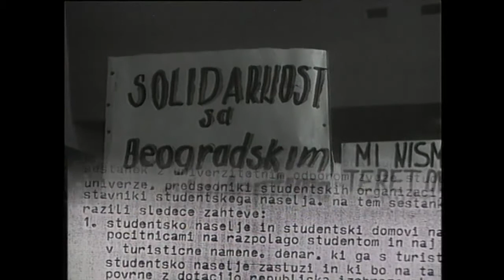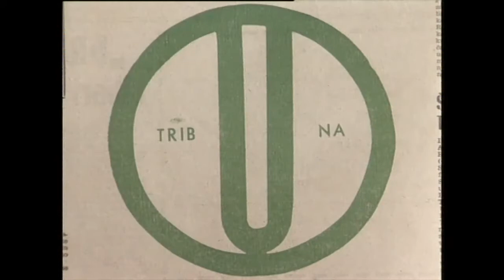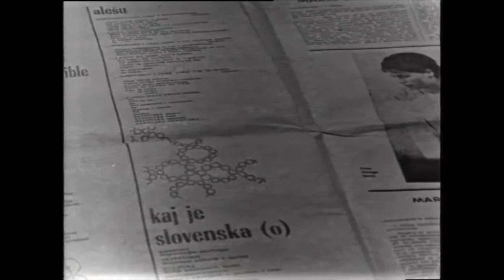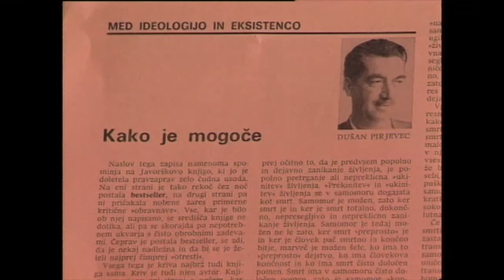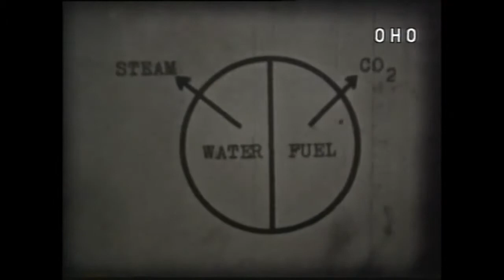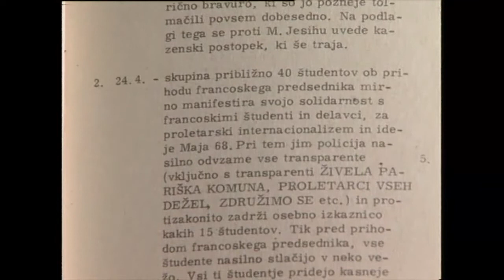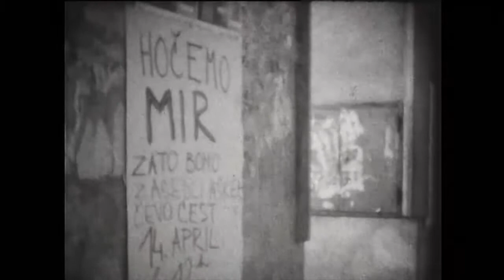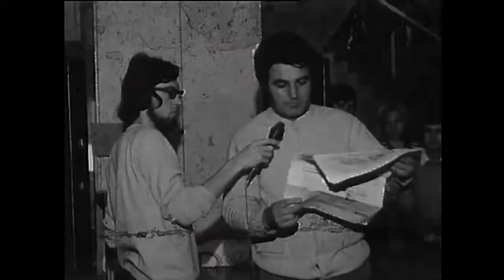Povečava: študentska gibanja 1968-1972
Avtorica Majda Širca, režija Slavko Hren, RTV Slovenija 1996
Lastnik avtorskih pravic za film je RTV Slovenija.

REALNOST IN UTOPIJA - Študentski nemiri v Jugoslaviji, Junija 1968 (Tribuna, 1968-9, letnik 18, številke 10-15)
Skupina avtorjev (1982) Študentsko gibanje : 1968-'72. Ljubljana: KRT

"V dokumentarcu Študentska gibanja 1968–1972 je poleg številnih pričevanj tedanjih protagonistov študentskih uporov zajet predvsem socialni, kulturni in družbeni utrip časa, ki je ljudi silil na ulice in h glasnemu artikuliranju svojih zahtev. Začelo se je s prvimi protesti v študentskem naselju leta 1968 in končalo z zloglasno zasedbo filozofske fakultete 1971.

Če so bile demonstracije v Beogradu 3. junija 1968 res množične (sodeč po depeši, ki so jo v Ljubljano poslali s CK-ja ZK-ja Jugoslavije, so "študentje začeli demolirati delavsko univerzo, v kateri je bila proslava brigadirjev, graditeljev Novega Beograda. Incident je prerasel v politično manifestacijo, na kateri je sodelovalo med 1.500–3.000 študentov. Prišlo je do spopada s policijo. Mnogo jih je bilo ranjenih. Gesla so bila različna – od Dol s Titom!, Zamenjajmo ustavo! do zahtev za reševanje materialnih problemov študentov"), so bile v Ljubljani razmere tisto noč popolnoma obvladane. Stane Dolanc poroča v Beograd, da je bilo v noči med 2. in 3. junijem 1968 v Ljubljani nalepljenih okoli 25 plakatov s parolami "Socialna in regionalna struktura študentov ni ustrezna!, Študirajo naj najsposobnejši, ne najbogatejši!, Zahtevamo več in višje štipendije! Nočemo blagovno tržnih odnosov v šolstvu!" itd., ki so vabili na študentsko zborovanje in jih je oblast kmalu odstranila zato, ker niso bili na dovoljenih mestih.

A nekaj dni pozneje je udarilo tudi v Ljubljani. Pohod na ulice v Beogradu in drugje je Titu dal misliti. Beograjskim demonstrantom takoj diplomatsko odgovori in jih celo prosi za pomoč. Govori o tem, da so nas različne investicije in druge reči tako zaslepile, da se je pozabilo na ljudi. Reče, da domači upori niso odraz študentskih gibanj po svetu, temveč odraz naših slabosti, ki jih je treba sanirati. In prosi vse, naj pomagajo pri reševanju težav.

V Sloveniji se je takratna administracija Staneta Kavčiča lotila študentskih nemirov na mehak način in poskušala vzpostaviti dialog. Sicer pa je bil izkupiček takratnega zborovanja v študentskem naselju pridobitev igrišča za minigolf (!) in dva bloka, ki so ju zgradili iz sredstev za gradnjo solidarnostnih stanovanj.

To predigro so v poznejših letih (1970-72) zastavili dejavneje. Ne le zaradi večje senzibilnosti za domače težave, temveč tudi zaradi odmeva močnih nemirov in protestov po vsem svetu, ki so izpodbijali svetovne imperialistične in militaristične politike. Pred Namo sta zgoreli ameriška in sovjetska zastava, pred številnimi veleposlaništvi so bile demonstracije.

Ključni premiki so se pri nas zgodili v študentskem letu 1970/71. Zaledje je bilo v Tribuni (takrat jo preobleče Kostja Gatnik), na Radiu Študent, ki je začel oddajati po tri ure na dan ter v kulturniških in intelektualno ozaveščenih vrstah. Vrstijo se vse bolj artikulirane demonstracije (tudi v podporo zamejskim Slovencem). Na filozofski fakulteti se zgodi osemurni maraton, kjer študentje nasprotujejo procesu proti Vladimirju Mijanoviću, ki so ga v Beogradu obsodili na dvajset mesecev zapora. Na maratonu nastopajo progresivni literati in glasbeniki. Etablirani mediji poročajo bolj slabo - dvomljivo, pokroviteljsko ali pa sploh ne. Za televizijo takrat rečejo, da "tevejčki" niso dorasli poročanju.

Aprila 1971 je prišlo na Filozofski fakulteti na Aškerčevi cesti do zborovanja zaradi hrupa, ki ga je povzročal promet pred fakulteto, ki je posledično oviral študij. Zanimivo, kako so povodi, ki dvignejo pokrovko, vedno nekje drugje in na videz drobceni. Shod se je izpred FF-ja razširil na Kongresni trg in nadaljeval proti skupščini. Končal se je brez incidentov.

Hrup na Aškerčevi še zdaleč ni bil glavni cilj zborovanja leta 1971. V ozadju je bila gospodarska reforma, ki je v drugi polovici šestdesetih poslala milijon jugoslovanskih državljanov na delo v tujino. V ozadju so bile naraščajoče socialne razlike, upad pričakovanega gospodarskega razcveta, študenti so prihajali predvsem iz urbanih centrov, fakultete so bile cehovsko zaprte, štipendijska politika neizdelana. Vse naokoli pa je bilo polno patetičnega idealizma."